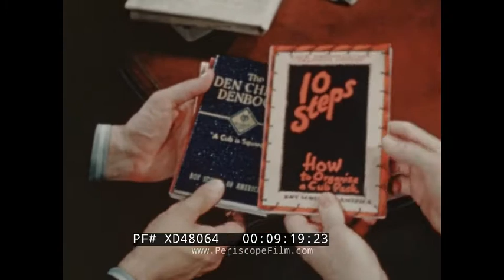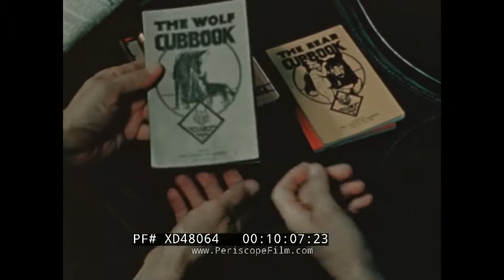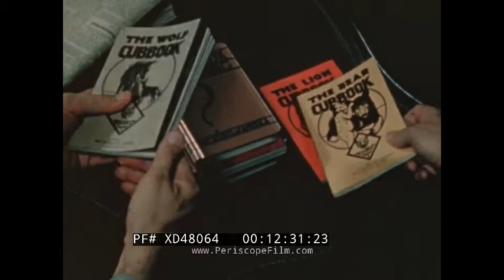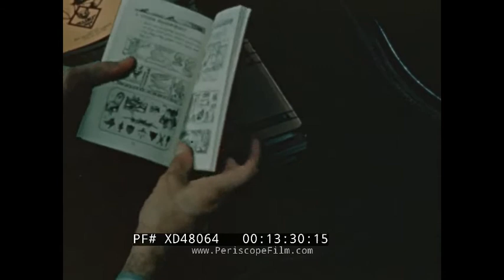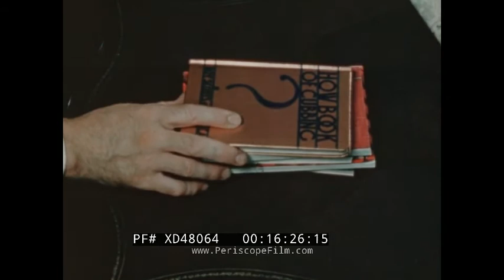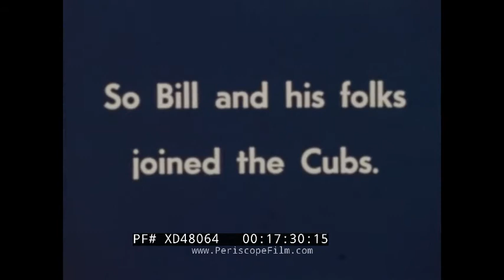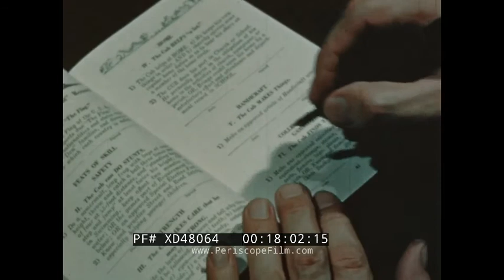1944 “THE CUB IN THE HOME” BOY SCOUTS & CUB SCOUTS RECRUITMENT FILM XD48064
NOTE: apologies, sound on this film is substandard.

Produced by Visual Education Service Boy Scouts of America in 1944 and released in 1945, "The Cub in the Home" depicts the virtues of becoming a Cub Scout from the perspective of a father, who is seeking out more information about the organization and its activities.

00:08 "The Cub in the Home" titles over suburban house. Scenario: Arthur A. Gale. Cubbing Techniques: William Wessel, Gerald Speedy. Supervision: Irvine H. Millgate. Photography by Frank C. Gunnel, Leo J Heffernan, Spot Film Productions, INC.. Cast: Robert Hales, Winfield Hartmann, Vera Hales, J. Rulon Hales

00:47 Boy reads book, "The Wolf Club Book" on bedroom floor. 01:03 Boy leaves room with book. 01:07 Father seated with newspaper turns on radio. 01:37 Montage: Boy talks to father. 02:26 Father on sofa closes newspaper. Opens book. 02:51 He rises to shake hands with man in business attire led by woman. 03:13 Seated men converse. 03:53 Man and boy in Cub Scout uniform stand over workshop bench. They use a magnet. 04:14 Man walks behind as scout chases model plane. 04:19 Woman sews a badge onto young boy's clothes. 04:29 Woman helps boy dress in scout uniform. 04:41 Seated "Den mother" and Boy Scout read magazines in living room. 04:54 Scout organizes cupboard. Boy Scout "Be Prepared" flag with American flag and indigenous portrait hung on wall. 05:04 Boy hammers wooden scooter and rolls on table. 05:24 Boy carries scooter to father outsider. He rides scooter down path. 05:42 Montage: Boys construct wooden playhouse in backyard. They hammer, measure, and saw. 06:15 Boy ties package. 06:24 Boy hoes roes in field full of rows of crops. 06:39 Junk piled in attic. 06:46 Two cubs work at table. "Boys Life" (now Scout Life, a monthly magazine published by Boy Scouts of America) hung on wall. 07:00 Boy rides toy car pushed by mother and chased by girl. The boy and girl switch places. 07:11 Boy carves craft as girl watches. 07:19 Young boys jump into water as scout leader supervises. They splash around. 07:41 Boy reads small journal. 07:54 Father hold girl's hand watches as boy leaps. 08:10 Two boys play catch. 08:19 Two men converse in living room. 09:10 Man displays Boy Scouts of America books: "How Book of Clubbing" (1938), "A Den Mother's Denbook" (1943), "The Den Chief's Denbook: A Cub is Square" (1937), "10 Steps: How to Organize a Cub Pack" (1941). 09:24 Father watches two boys on porch. 09:44 Boys take rope and father compares to notes in book. 10:04 Man flips through "The Wolf Cub Book" (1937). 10:15 Scouts salute to America and Boy Scout Troop (Towaco, NJ) flags carried by older scouts. 10:25 Boy skips by father. 10:32 Boy brushes teeth in front of mirror. 10:42 Boy places log in fireplace. 11:01 Boy carves wood outside. 11:16 Boys examine rock collection. 11:33 Boy glues paper to scrapbook. 11:44 Boy ties package. 11:51 Boys chase kite in field. 12:00 Kite glides in air. 12:10 Man pins wolf cub badge on boy's uniform. 12:32 "The Bear Cub Book" (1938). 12:41 Man holds stick as boy jumps over. 12:47 Boy mops floor. 12:59 Boy plays with miniature watermill. 13:08 Man watches as boy guides miniature sailboat. 13:16 Wolf and Bear Cubs badges. 13:25 "The Lion Cub Book" (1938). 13:38 Man holds stick as boy performs curl ups. 13:55 Boy sands wood chair as father examines. 14:10 Boy reads handbook. 14:32 Wolf, Bear, and Lion Cubs badges. 14:40 Group of young boys read as Den Mother watches and sews. 15:00 Father hammers tent down as son watches. 15:03 Boy and father hike. 15:13 Family eats on picnic blanket. 15:26 "Entrance Children's Zoo" sign. 15:30 Families feed rhino, ducks, elephants, deer, and pelicans. 15:51 Boys examine rocks on table. 16:08 Couple watch boys. "Do Your Best" sign on wall. 16:12 Men speak on sofas. 16:27 Close up: Boy Scout books. 16:32 Men shake hands and leave room. Man walks back to books. 17:06 Father opens bedroom door. 17:12 Boy sleeps in bed. 17:14 Father turns on light. 17:16 Boy stirs. 17:22 Father turns off light and leaves room. 17:30 "So Bill and his folks joined the Cubs." 17:37 Father helps boy assemble wooden crane. 17:57 Father and son sit at desk and mark Cub book. 18:21 "The End" title over house.